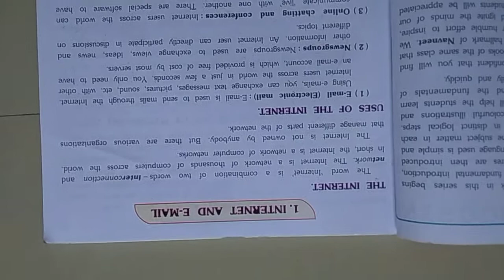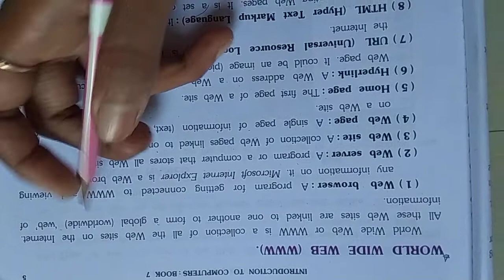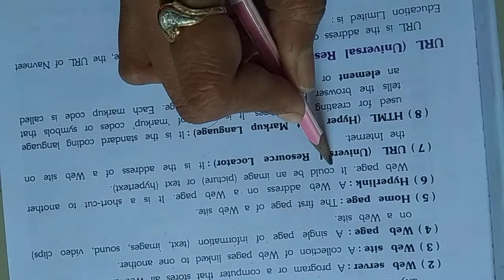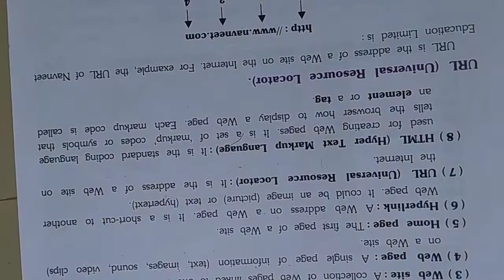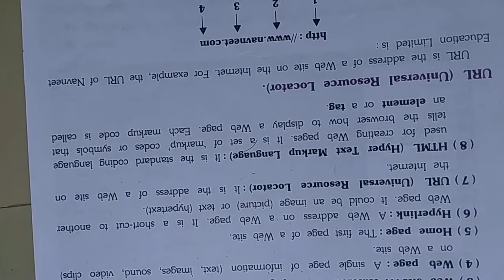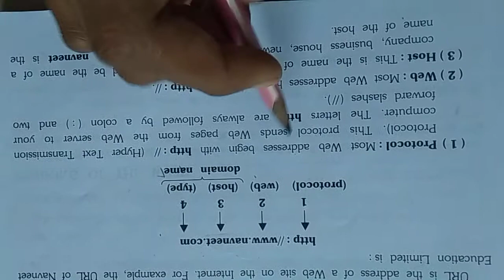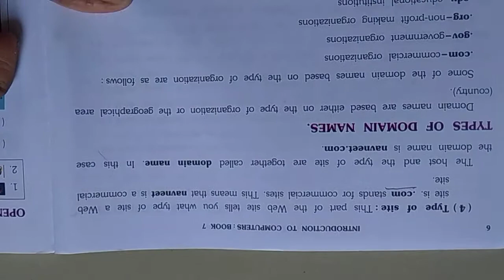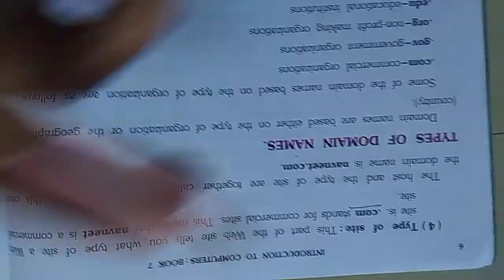GSEB | ENGLISH MEDIUM | STANDARD - 7 | COMPUTER | CHAPTER - 1 | INTERNET AND EMAIL (PART-3)